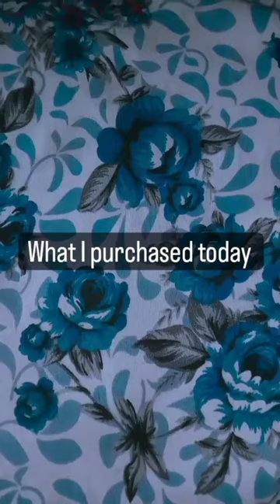what I purchased today ?